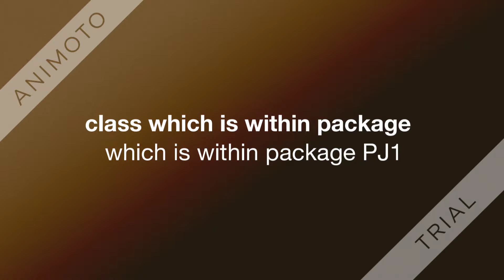CSC 220- You need to implement MyFraction class which is within package /tutorialoutlet.com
You need to implement MyFraction class which is within package PJ1
See PJ1/MyFraction.java and PJ1/MyFractionInterface.java for specifications

- Use PJ1_Test.java to test correctness of your proggram

- Compile programs (you are in directory containing Readme file):

javac PJ1/*.java
javac PJ1_Test.java